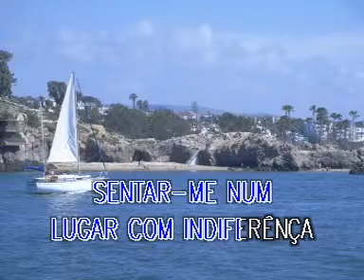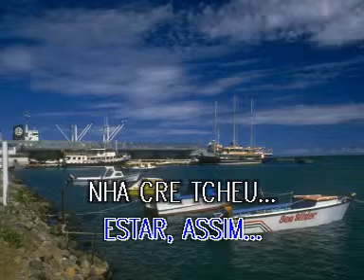03 Nha Cretcheu Sara Tavares GSM04